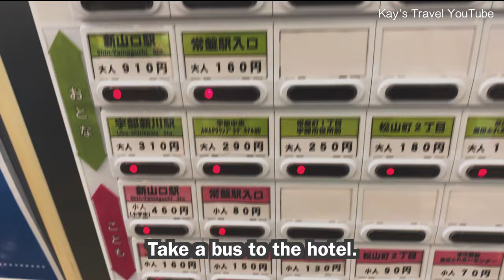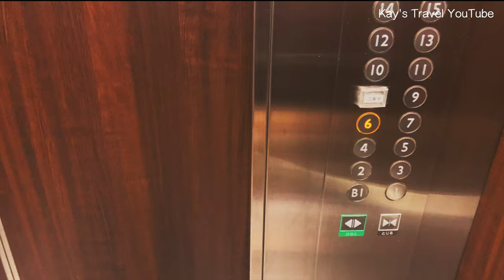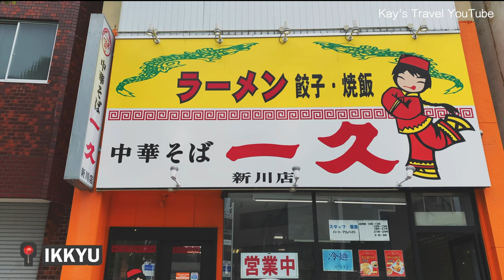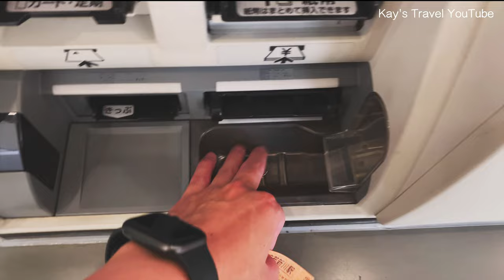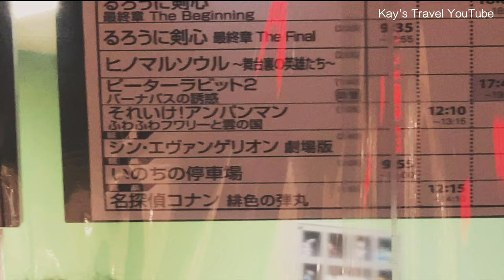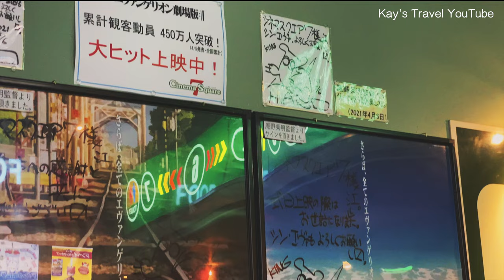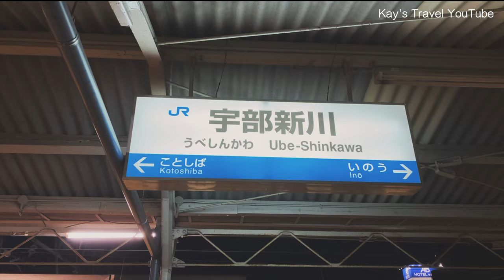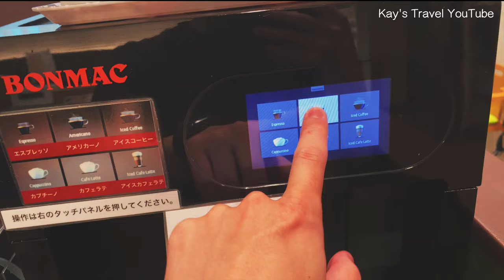[Evangelion] 🎬 Real-Life Locations from Shin EVANGELION | Ube-Shinkawa Station | Japan Anime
Hi I am Kay.

This video is taken on July 2021.
I went to Ube City in Yamaguchi prefecture to visit real life locations from EVANGELION 3.0+1.0 movie (Shin EVANGELION).

What is your favorite Anime??

* Japanese Solo Travel VLOG

*Sound: is-me